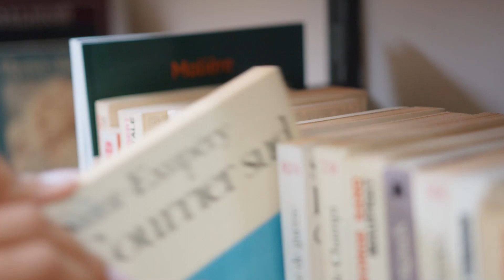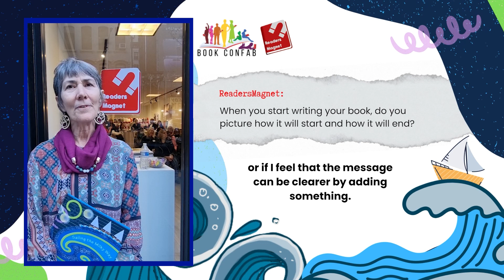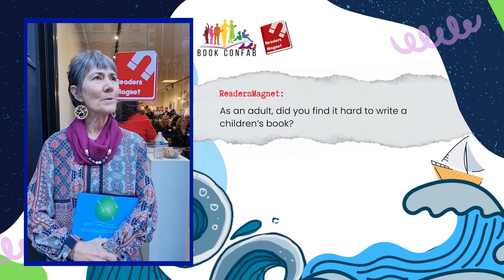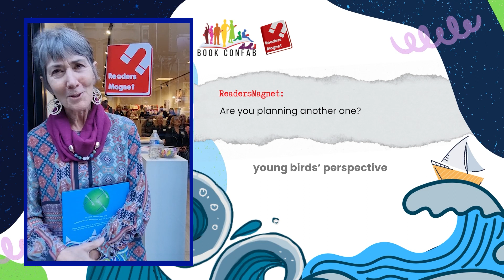Sailing the Milky Way by Eileen Ferriter | Book Signing | ReadersMagnet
In complete documentation with ReadersMagnet, children's book author Eileen Ferriter spills the inspiration behind her whimsical book, “Sailing the Milky Way: A Passport to the Unimagined,” and her unforgettable experience in this year’s NYLA. Here, viewers will be thrilled to discover what Eileen has in mind for her upcoming book and book signing events. Prepare to feel good, explore, imagine, and create as you climb aboard and sail on a new literary adventure with her book.

Grab a "Sailing the Milky Way: A Passport to the Unimagined" by Eileen Ferriter today on Amazon